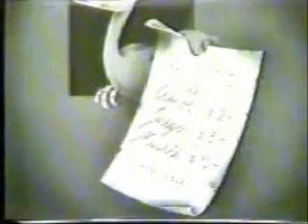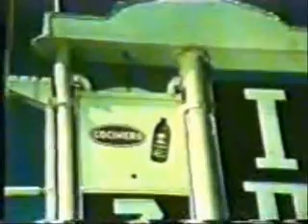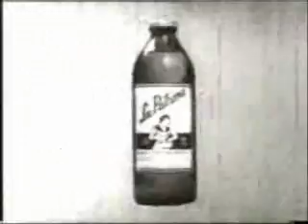ACEITE COCINERO. 30 años de publicidades.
El aceite de cocina más popular de la Argentina y algunas de sus publicidades desde sus comienzos.